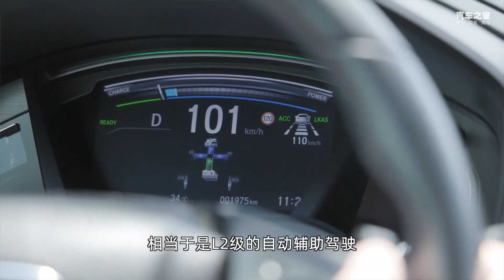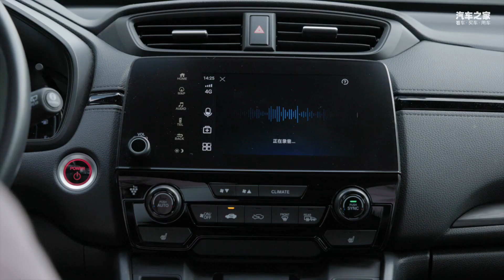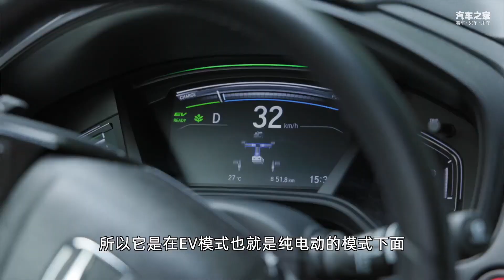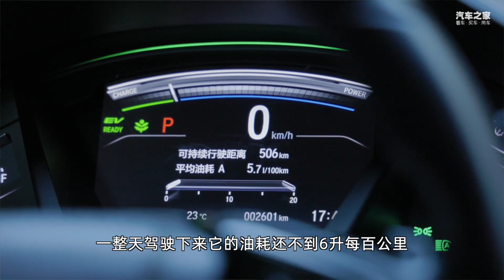自驾游浙江最美省道 本田皓影BREEZE锐混动夏日消暑之旅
_________________★独家授权★_________________
省道S205被评选为浙江最美省道之一，最美的一段起点湖州安吉天荒坪，终点杭州临安，全程仅有六十多公里，但有山有水，还有古村和梯田，景色十分优美。这次我们从上海出发，驾驶广汽本田皓影锐混动前往S205，本田皓影HONDA BREEZE混动版超低的油耗以及出色的舒适性给我们留下了深刻印象，沿途的景色同样也不负所望。